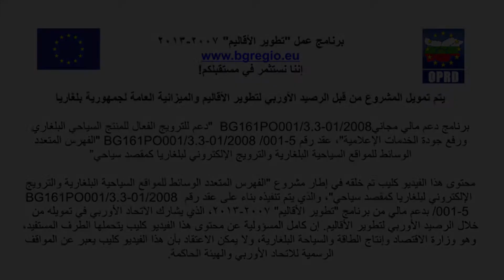أديرة بلغاريا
(38) أديرة بلغاريا